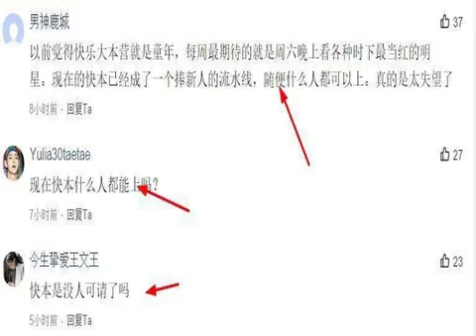那些年上過《快樂大本營》, 導致快本被數万網友痛罵的女明星